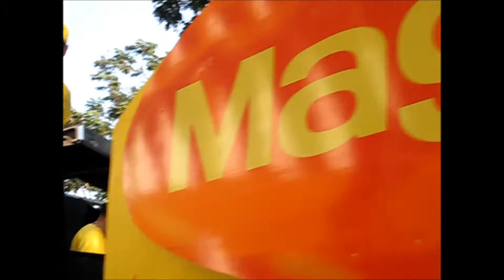goa carnival 2009 panaji